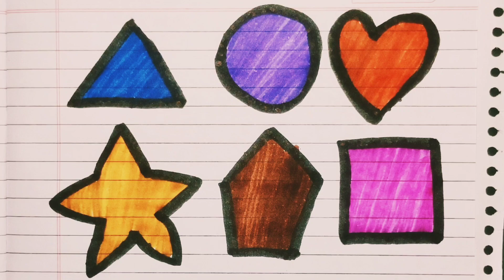Shapes for kids| 2d shapes| Triangle, circle, star, pentagon, square | kids learning